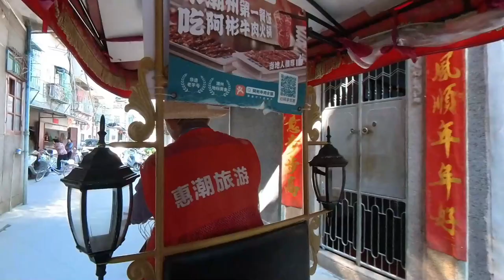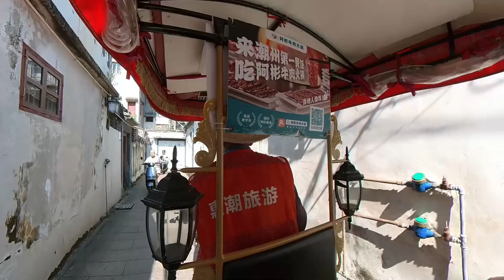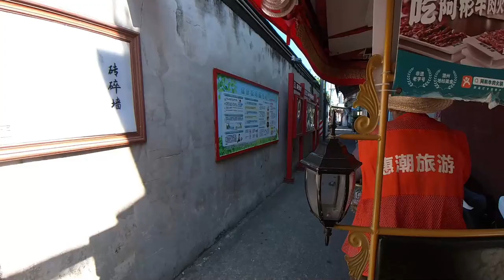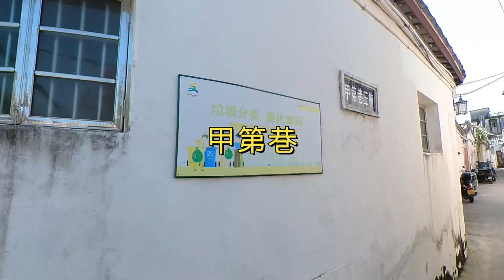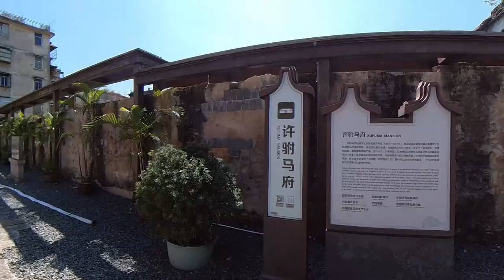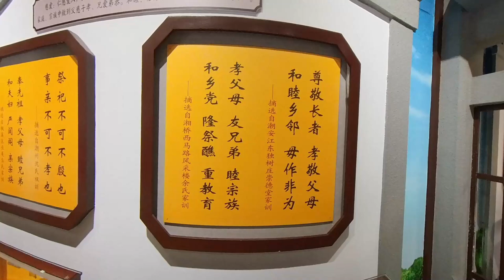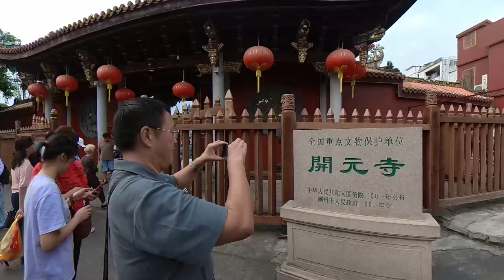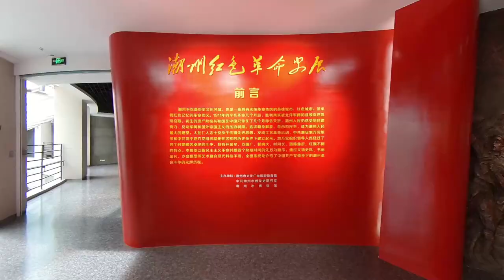【潮州三天自由行 下集】潮州地道宵美食 ｜潮州八景｜潮州古城｜牌坊街｜廣濟橋 (湘子橋)｜廣濟樓｜甲第巷｜叩齒古寺｜黃公祠｜海陽縣儒學宮｜許駙馬府｜李厝祠｜鳳城之光｜燈光秀 ｜載陽茶館+飲茶+潮劇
👇章節 :
00:00  行程介紹
12:17  甲第巷
12:47  叩齒古寺
13:14  李厝祠（黃埔軍校潮州分校舊址）
14:46  許駙馬府
16:42  海陽縣儒學宮，即潮州文廟
19:11  鎮海樓
21:11  開元寺
21:50  廣濟橋，俗稱湘子橋
24:27  廣濟樓
25:36  載陽茶館
30:43  廣濟橋夜間燈光秀
41:38  潮州市博物館
43:02  鳴謝

甲第巷位於潮州市太平路，風格與北京的胡同相似，聚集了數十座明清時期的宅院。相傳古時潮州的富商因巷子裡出了一名狀元而爭相來此建宅，格調非常雅緻。甲第巷濃縮了潮州城古民居的精華，是研究潮州古代建築藝術和民俗風情的寶庫。

叩齒古寺，原名大隱庵，後名叩齒庵，創自唐朝，自1990年至2003歷經十三載，由住持釋宏生全面重建並擴建東院，規模宏偉，瑰麗多姿，以其韓愈大顛會晤聖地、“八一”南昌起義軍師部駐所、罕見仿唐建築而聲名甚著。1980年被列為潮州市文物保護重點單位。

黃公祠建於清光緒十三年。這是一座二進祠堂，整座祠堂建築結構獨特，其門樓兩側及四周牆壁均鑲嵌有精美的山水石雕畫幅，尤以馬面坡屋架的鏤空雙面雕為精湛，具有很高的工藝水準和藝術欣賞價值。

海陽縣儒學宮，即潮州文廟、孔廟，位於潮州城區昌黎路和文星路交界處。海陽縣儒學宮始建於南宋紹興年間，景炎三年（1278），後屢有損毀和重建、增建。雖歷經滄桑，現存規模不大，但其主要建築大成殿仍完整地保留了明初粵東地區殿堂建築的風貌特點。

許駙馬府是北宋太宗曾孫女德安公主駙馬許玨的府第。位於潮州市湘橋區中山路葡萄巷東府埕。1997年國務院公佈為全國重點文物保護單位。2009年作為民俗博物館對外開放。

廣濟橋，俗稱湘子橋，位於廣東省潮州市湘橋區東門外韓江，為古代閩粵交通要道。與趙縣趙州橋、惠安縣洛陽橋及北京市蘆溝橋並稱「中國四大古橋」。廣濟橋位於韓江之上，設計非常獨特，最兩邊是石墩，還有精美的亭台樓閣，中間則是18座古浮橋相連，在浮橋上走一走，感覺十分奇妙。每天傍晚為了讓貨船通過，浮橋還會收起來。廣濟橋夜間燈光秀正式名稱為「鳳城之光」，是廣濟橋非常著名的亮點，在每天晚上20:00舉行燈光秀表演，因伴有潮州大鑼鼓演奏而被潮州民間起個暱稱「噹噹當」。

開元寺全名為開元鎮國禪寺，為佛教全國重點寺院和皇家寺院。開元寺建於唐玄宗開元二十六年(738年)，期間經歷了多次重修，是現傳的四座唐代寺廟之一，建築風格為為四合院建築群，佔地20,000平方米，設有金剛殿、天王殿、大雄寶殿、藏經樓、觀音閣和地藏閣等。大雄寶殿是由唐代建成至今，寺內香火鼎盛，並收藏了唯一完整的大藏經版本。

廣濟樓始建於明朝洪武三年，與竹木門城樓、上水門城樓等六座城樓並稱為潮州城七城樓。現在的廣濟樓是設計者採用落架重修的方式，根據清代的潮州古城圖與潮州遺留的明代建築形式恢復建成的，有非常深厚的藝術和歷史價值，是全國重點文物保護單位。

李厝祠（黃埔軍校潮州分校舊址）位於中國廣東省潮州市市區，是潮州市的一處市、縣級文物保護單位。該建築為近現代重要史跡，代表性建築，首次公佈於1987年12月。